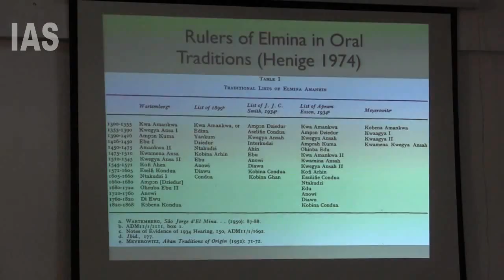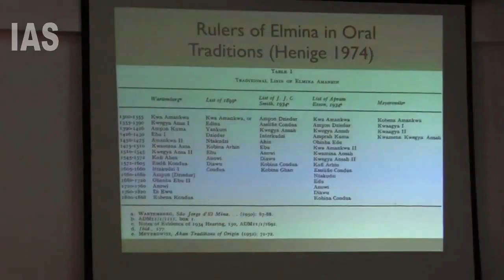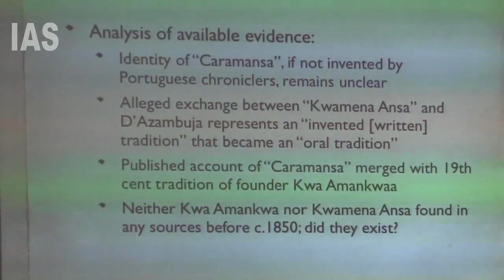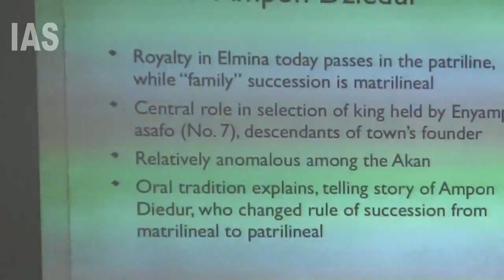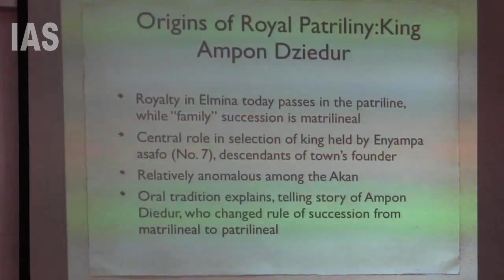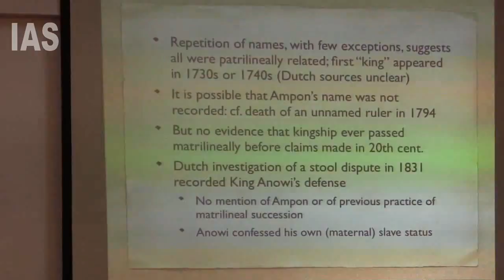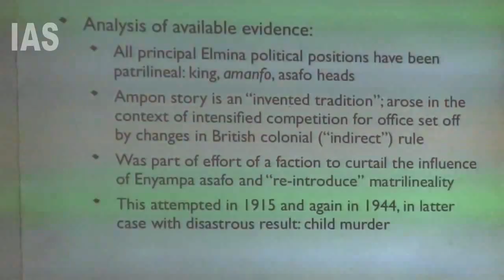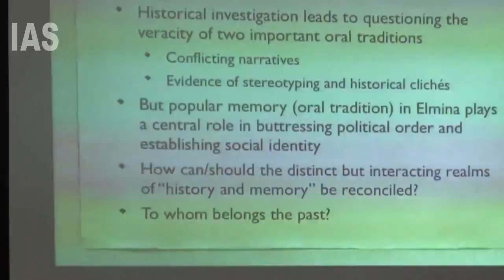Professor Larry Yarak: History and Popular Memory in Elmina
Prof Larry Yarak, Texas A&M University, specializing in Africa and comparative history of slavery
TOPIC:  History and Popular Memory in Elmina

CHAIR: Prof Akosua Perbi, expert on indigenous slavery in Ghana and the Slave Trade

VENUE: Institute of African Studies (IAS)   Nketia Conference Hall, Skype*   and YouTube**
TIME: 9:00AM - 10:30AM Ghana Time (GMT)

ABSTRACT: As is well known, the town of Elmina has accommodated the presence of European visitors for the past half millennium.  Portuguese soldiers, merchants and officials built and then occupied a “castle” alongside the indigenous town during 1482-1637, followed by the Dutch, 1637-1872, and by the British, 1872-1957.  These strangers had to accommodate themselves to the wants and needs of the people of Elmina and surrounding districts, just as the latter accommodated themselves to the small number of Europeans in their midst.  The Europeans kept copious written records of these relations, many of which survive in European and Ghanaian archives.  At the same time, the people of Elmina maintained accounts of their actions and interactions with neighboring peoples and Europeans in memory. They passed their historical traditions down through the generations almost exclusively orally until the late 19th century, when literate citizens of Elmina began to attempt to integrate these memories with available European accounts and with the new forms of time reckoning that came with colonial overrule.  In this paper I want to highlight some of the areas of convergence and contradiction which arise in a comparison of some aspects of Elmina popular historical memory with information drawn from European (principally Dutch) documentary sources.  What is the historian to do when these accounts cannot be reconciled?  To whom belongs the past?